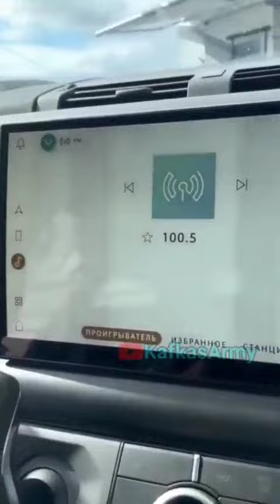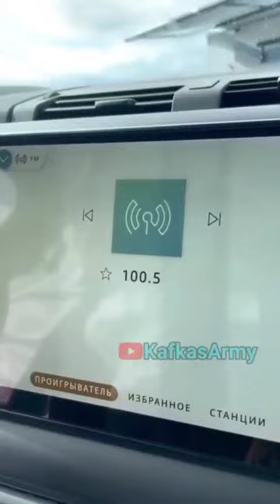Prezident İlham Əliyev Zəngilanda "Ey Vətən" musiqisi dinləyir ✌️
Prezident İlham Əliyev "Ey Vətən" dinləyir ✌️